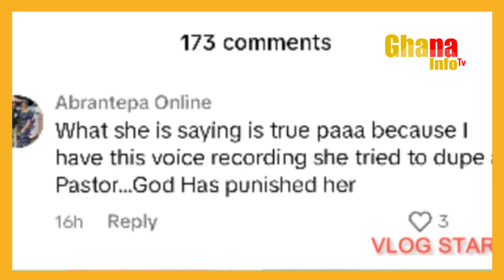Pastor who's a Victim of Dr.Grace Buadu's fràud Drops his Evidence to Disgrace her & Family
We are here to serve cherished viewers with Intriguing News all around Ghana & the world..Thank you